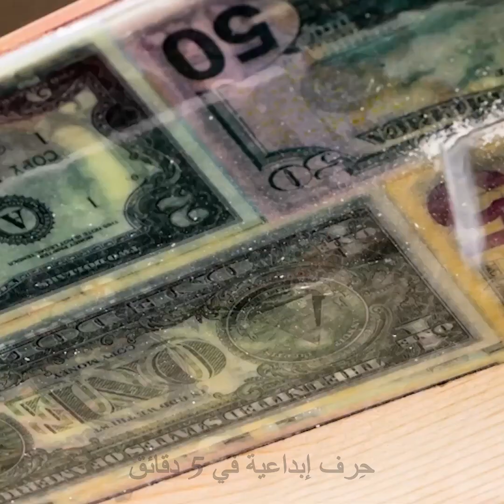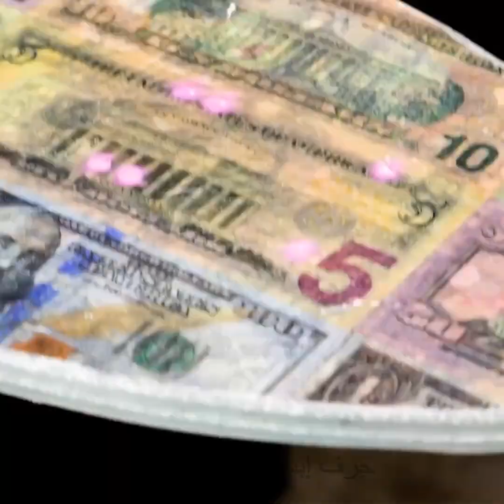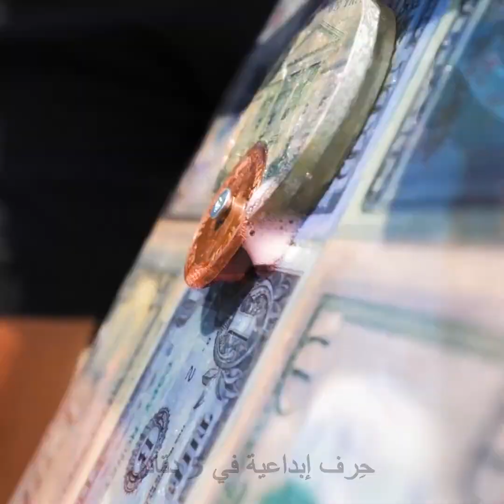تحف مذهلة صنعت من راتنج الإيبوكسي على يد فنان محترف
الطوابع الزمنية:
0:08 بيضة الإيبوكسي
3:09 لوح تزلج مزين بالعملات
6:10 ديوراما المحيط
9:10 وحش تحت الماء
12:10 جسر أسمنتي على طاولة من الإيبوكسي